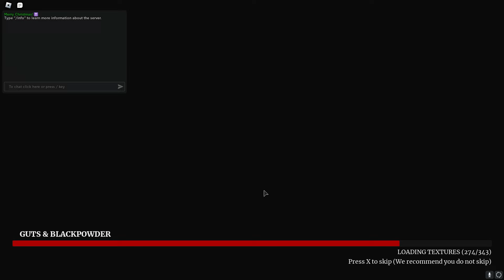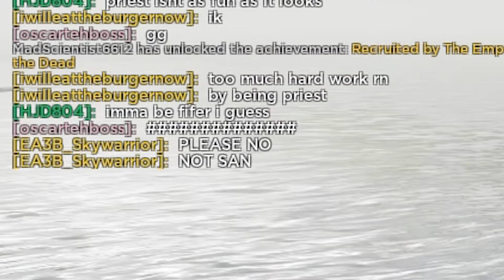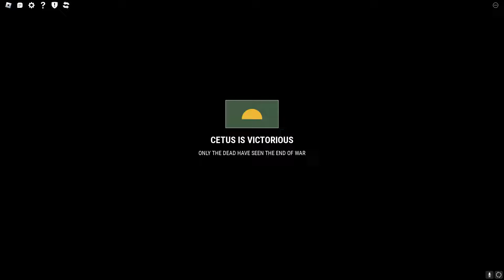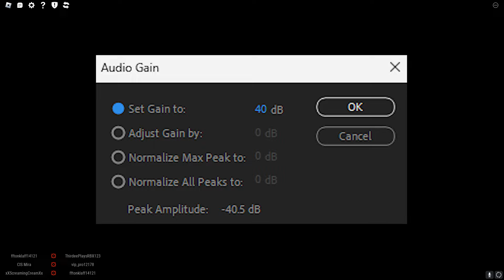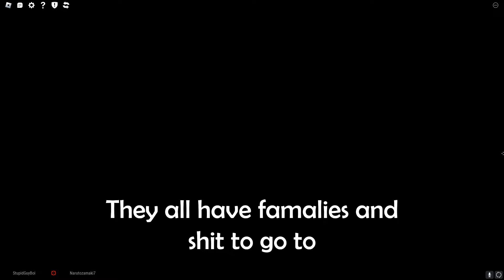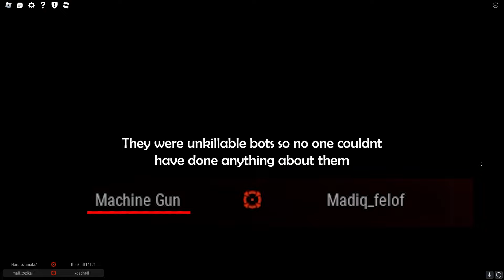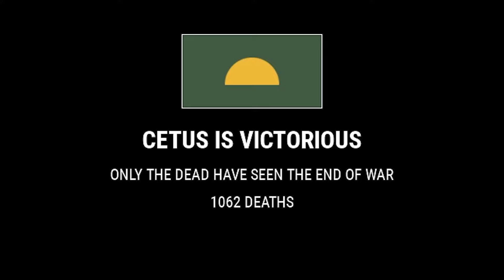Thousand Stud Stare | Roblox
looking back on this now this video kinda shit

0:49 - Guts and Blackpowder
13:14 - Centaura